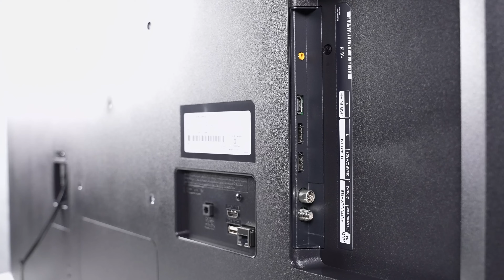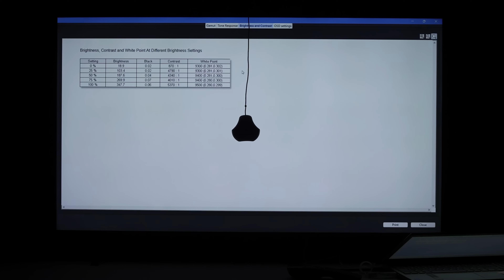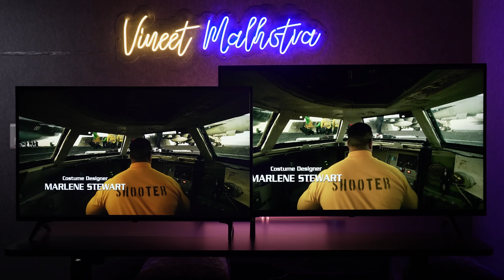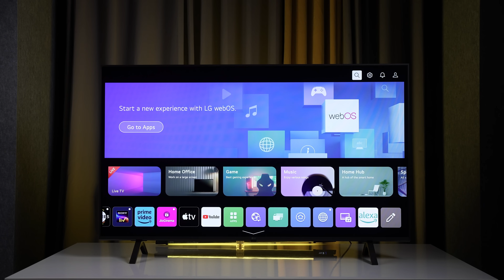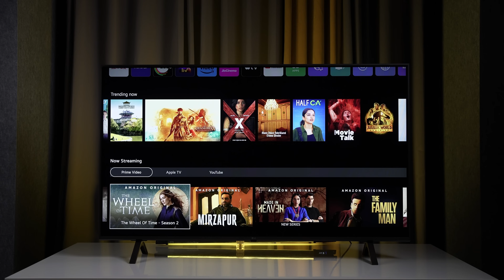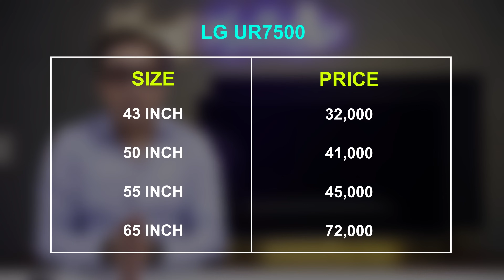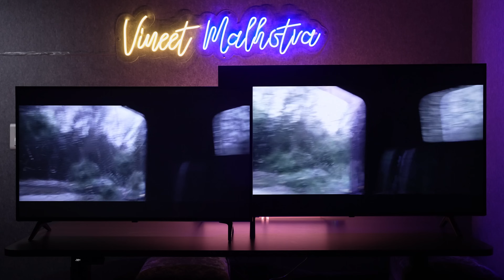LG UR7500 TV | Best TV 2023 | Best 43 Inch 4K TV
LG has launched the UR7500 TV range in India for 2023, and I bought LG UR7500 43 Inch and LG UR7500 50 Inch TV from Amazon for review in 2023. In this video, I will be unboxing the LG UR7500 43 Inch and the LG UR7500 50 Inch TV and reviewing these TVs comprehensively. There's a lot of confusion and ambiguity about its panel type, brightness level, picture quality, and the difference between the LG UR7500 TV and last year's model LG UQ7500 TV Models. I have cleared up all the confusion in this video. LG UR 7500 TV has exciting features, and since it is the most affordable offering from LG and probably the Best TV in India in its segment, which targets mass buyers with not-so-premium budgets, is LG UR 7500 the Best TV of 2023 under budget? That's what I will explain in the video.

• BEST OFFERS ON TV TODAY

Featured Product

• LG UR7500 43 Inch

• LG UR7500 50 Inch

• LG UR7500 55 Inch

• LG UR7500 65 Inch

• LG Magic Remote

Alternate TV Options

• LG UQ7500 43

• LG UQ7500 55

• LG UQ7500 65

• LG UQ8020 43

• LG UQ8020 55

• LG UQ8020 65

• Sony Bravia 2 65 Inch

• Sony Bravia 2 55 Inch

• Sony Bravia 2 50 Inch

• Sony Bravia 2 43 Inch

lg ur7500 tv
lg ur 7500 tv
lg ur7500 tv unboxing
lg ur7500 tv review
lg ur 7500 tv review
lg ur 7500 4k tv unboxing
lg ur7500 4k tv
best lg 4k tv
lg ur 7500 4k tv review
lg ur 7500 43 inch
lg ur 7500 50 inch
lg tv panel
vmone
vmone tv